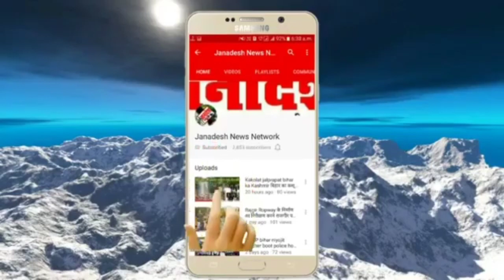नालंदा पुलिस की बड़ी कार्रवाई,स्वर्ण व्यवसाई हत्याकांड में हथियार के साथ अंतरजिला शूटर गिरफ्तार